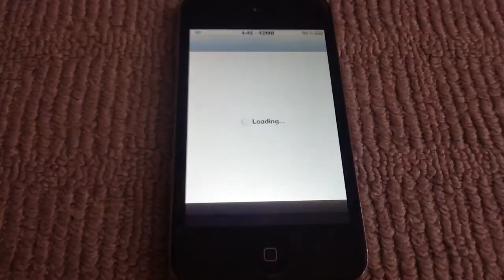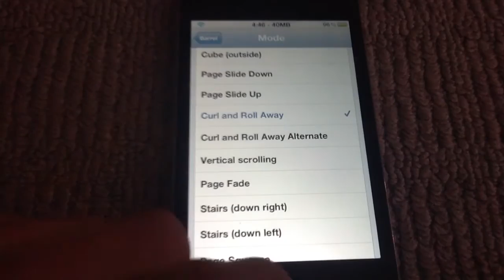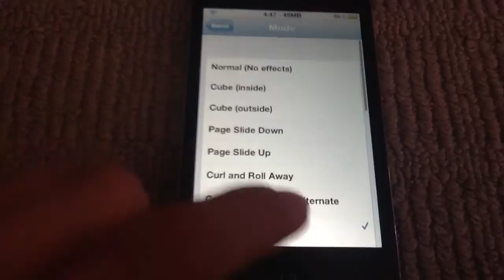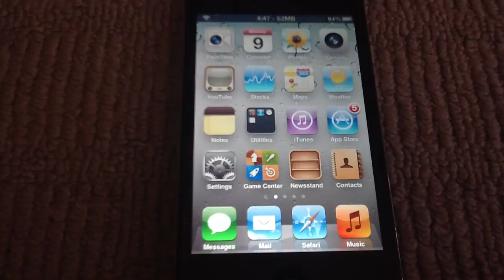Add 3D Pages to SpringBoard! [Barrel]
This tweak is good for playing around with and having a little animation in your springboard.